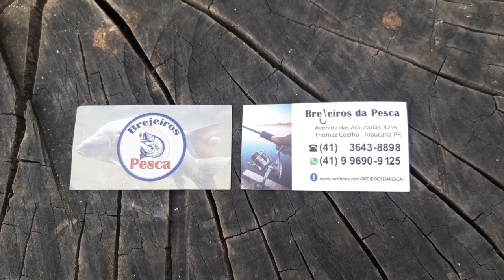Aprenda um método eficaz e simples para pesca de carpas cabeçuda!